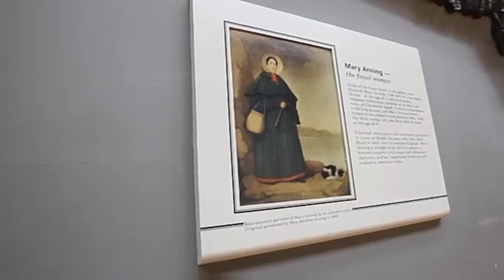Fossil collector, dealer, and palaeontologist :MARY ANNING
புதைப்படிவங்களின் காதலி "மேரி ஆன்னிங்"..!!*

பழங்கால பூமி, பழங்கால உயிரினங்கள் போன்றவற்றைப் பற்றி இன்று நாம் ஓரளவு தெரிந்து வைத்திருக்கிறோம் என்றால், அதற்குக் காரணம் புதைப்படிவங்கள் தாம் (Fossils). இந்தப் புதைப்படிவங்களைச் சேகரித்து அளித்ததில் இங்கிலாந்து தொல்பொருள் ஆய்வாளர் "மேரி ஆன்னிங்குக்கு" முக்கியமான பங்கு இருக்கிறது. இச்தியோசாரஸ் என்ற உயிரினத்தின் முழுமையான எலும்புப் படிவத்தை 12 வயதில் ஆன்னிங் கண்டுபிடித்தார். அதற்குப் பிறகு புதைப்படிவங்களைச் சேகரிப்பதற்கும் தொல்பொருள் ஆய்வுக்கும் தன்னுடைய வாழ்க்கையையே அர்ப்பணித்தார்.

1799-ம் ஆண்டு ஏழ்மையான குடும்பத்தில் பிறந்தார் ஆன்னிங். தச்சு வேலை செய்துவந்த இவரின் அப்பா, கடற்கரைகளில் கிடைக்கும் புதைப்படிவங்களைச் சேகரித்து விற்பனை செய்து வந்தார். 15 மாதக் குழந்தையாக இருந்தபோது ஆன்னிங்கைப் பக்கத்து வீட்டுப் பெண் தூக்கி வைத்துக் கொண்டு, மரத்தடியில் நின்று இரு பெண்களுடன் பேசிக் கொண்டிருந்தார். அப்போது மின்னல் தாக்கியதில் மூன்று பெண்களும் இறந்து விட்டார்கள். தப்பிப் பிழைத்த ஆன்னிங்கின் உடல் வலிமையடைந்ததாகச் சொல்வார்கள்.

வீட்டில் நிறைய குழந்தைகள் இருந்ததால், ஆன்னிங் முறையான கல்வி பெறும் வாய்ப்பை இழந்தார். அப்பா, அண்ணனுடன் புதைப்படிவங்களைச் சேகரிக்கும் பணியில் ஈடுபட்டு வந்தார். அப்பா இறந்தவுடன் அதுவரை நன்றாகச் சாப்பிட முடியாமல் இருந்ததற்கும் பட்டினிக்குமான வித்தியாசத்தை ஆன்னிங் உணர்ந்தார். அதனால், பொதுவாக யாரும் செல்லாத இடங்களுக்கு எல்லாம் வெற்றுக் கால்களுடன் சென்று புதைப்படிவங்களைச் சேகரிக்க ஆரம்பித்தார். அப்படித்தான் 5.2 மீட்டர் நீளமுள்ள இச்தியோசாரஸ் புதைப்படிவத்தைக் கண்டுபிடித்தார். அதை நல்ல விலைக்கு விற்கவும் செய்தார். அதை வாங்கியவர் லண்டனில் காட்சிப்படுத்தினார்.

அதுவரை அறிந்திராத ஓர் உயிரினத்தின் புதைப்படிவம் விஞ்ஞான உலகத்தை ஆச்சரியத்தில் உள்ளாக்கியது. தேடலை அதிகரித்தது. பூமியில் தோன்றும் உயிரினங்கள் முற்றிலும் அழிந்து போகக்கூடிய சாத்தியங்களை எடுத்துச் சொன்னது. பூமி மற்றும் பூமியில் வாழும் உயிரினங்கள் குறித்து மறுமதிப்பீடு செய்ய வேண்டும் என்பதை உணர்த்தியது. இப்படி ஆன்னிங்கின் கண்டுபிடிப்பால் தோன்றிய கேள்விகள், பின்னர் சார்லஸ் டார்வினின் பரிணாமக் கொள்கைக்கு உந்துசக்தியாக விளங்கின.

ஆன்னிங்கின் தேடுதல் தொடர்ந்தது. அறிவியல் ஆய்வுகளைப் படிக்கக் கற்றுக்கொண்டார். பூமி மற்றும் உயிரினங்களின் வரலாறு போன்றவற்றை ஓரளவு அறிந்து கொண்டார். உடற்கூறியலையும் புரிந்துகொண்டார். 1823-ம் ஆண்டு முழு ப்ளேசியோசாரஸ் புதைப்படிவத்தைக் கண்டுபிடித்தார். 1828-ம் ஆண்டு இங்கிலாந்தில் முதல் டெரோசாரஸ் புதைப்படிவம் ஆன்னிங்கால் கண்டுபிடிக்கப்பட்டது. தான் கண்டுபிடித்த புதைப்படிவங்களுக்கு விளக்க வரைபடங்களைத் தயாரித்தார். இவற்றைப் பல விஞ்ஞானிகள் பாராட்டினர்.

1826-ம் ஆண்டு தன்னுடைய வருமானத்தைக் கொண்டு புதைப்படிவ அருங்காட்சியகத்துடன் கூடிய வீட்டைக் கட்டினார். உலகின் பல பகுதிகளிலும் இருந்து புதைப்படிவச் சேகரிப்பாளர்கள் வந்தனர். பல்வேறு அருங்காட்சியகங்களுக்குப் புதைப்படிவங்களை விற்றார் ஆன்னிங்.

அந்தக் கால இங்கிலாந்தில் பாலினப் பாகுபாடு அதிகம் இருந்தது. அதனால் ஆன்னிங்கின் கண்டுபிடிப்புகளுக்குக் கிடைக்க வேண்டிய அங்கீகாரமோ பணமோ கிடைக்கவேயில்லை. புவியியல் ஆய்வாளர்கள் வெளியிட்ட ஆய்வுக் கட்டுரைகளில் வெகு அரிதாகவே ஆன்னிங்கின் பெயரைக் குறிப்பிட்டார்கள். நேச்சுரல் ஹிஸ்ட்ரி இதழில் ஆன்னிங்கின் ஒரே ஒரு கடிதம் மட்டும் வெளியாகியிருக்கிறது. சமீபத்தில் புதிய சுறா இனம் கண்டுபிடிக்கப்பட்டதாக அறிவிக்கப்பட்டது. ஆன்னிங்கின் அந்தக் கடிதம் மூலமே இதே சுறாவை இருநூறு ஆண்டுகளுக்கு முன்பே அவர் கண்டுபிடித்தார் என்ற விஷயம் தெரியவந்திருக்கிறது.

1830-ம் ஆண்டு மீண்டும் பொருளாதாரச் சரிவை அடைந்தார் ஆன்னிங். அவரது நண்பரும் இங்கிலாந்தின் பிரபல புவியியலாளருமான வில்லியம் பக்லாண்ட், அரசாங்கத்திடமிருந்து ஓய்வூதியத் தொகை கிடைக்க ஏற்பாடு செய்தார். மார்பகப் புற்றுநோயால் பாதிக்கப்பட்ட ஆன்னிங்கால் புதைப்படிவங்களைச் சேகரிக்க இயலவில்லை. 1847-ம் ஆண்டு 47 வயதில் இறந்து போனார். சுமார் 150 ஆண்டுகளுக்குப் பிறகு மேரி ஆன்னிங் அறிவியலுக்குச் செய்த பங்களிப்பை விஞ்ஞான உலகம் புரிந்துகொண்டு, அவருக்கான அங்கீகாரத்தை வழங்கி வருகிறது. ஆன்னிங் மறைந்து 163 ஆண்டுகளுக்குப் பிறகு இங்கிலாந்தில் அறிவியல் வளர்ச்சிக்குப் பாடுபட்ட 10 பெண்கள் பட்டியலில் மேரி ஆன்னிங்கின் பெயரும் சேர்க்கப்பட்டிருக்கிறது.